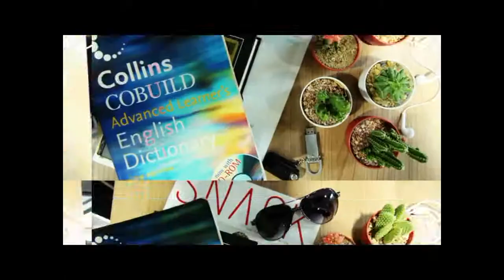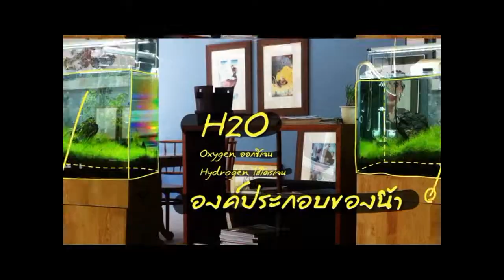รวมทุกกลเม็ดเคล็ดลับจากทุกวิชา By Out Room